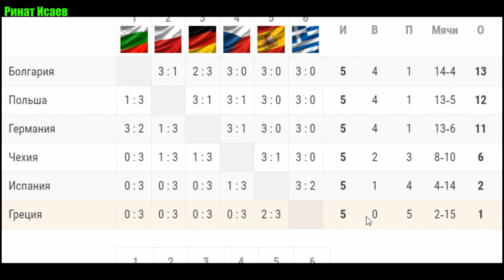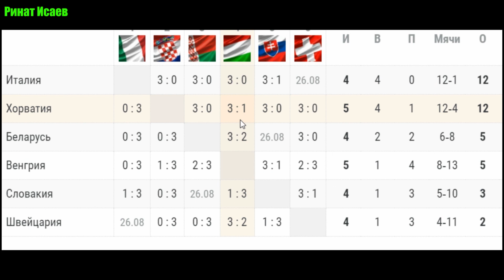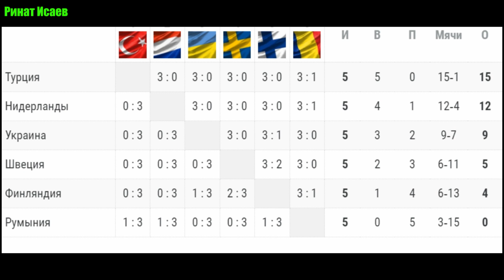Волейбол. Чемпионат Европы 2021. Россия - Босния и Герцеговина. Результаты, расписание, таблицы.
Чемпионат Европы по волейболу 2021. Женщины. Россия и Босния и Герцеговина сыграют в пятом туре. В этом видео все турнирные таблицы групп, расписание оставшихся матчей а также результаты вчерашних проведенных встреч.